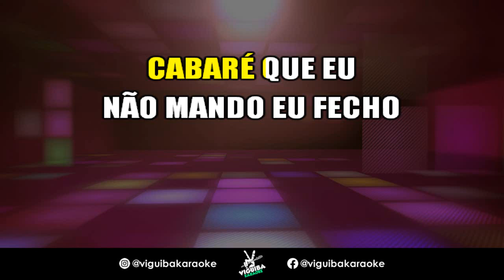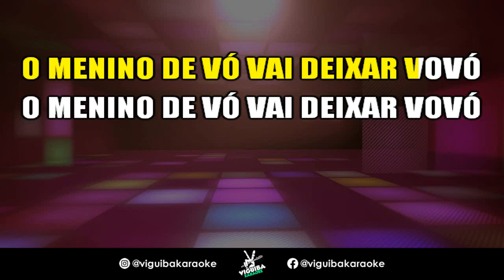Karaokê - O Menino de Vó Vai Deixar Vovó - Luan Piseiro do Barão🎤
Versão em Karaokê da música O Menino de Vó Vai Deixar Vovó - Luan Piseiro do Barão   Karaoke , cante e se divirta!